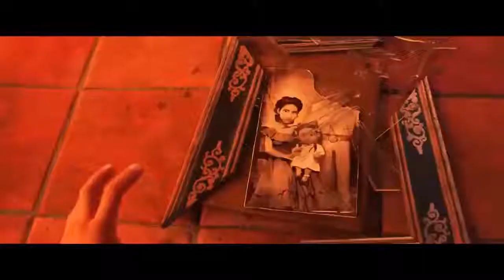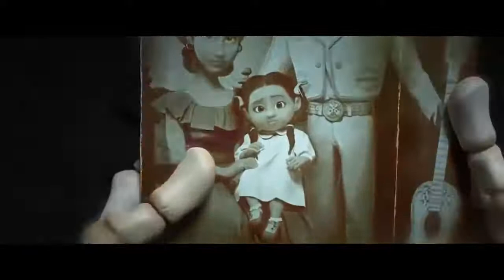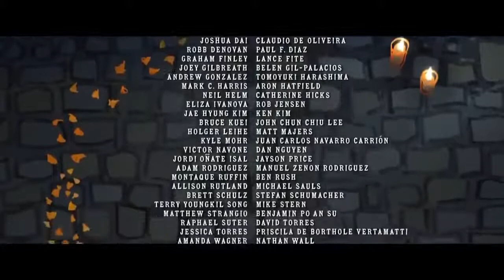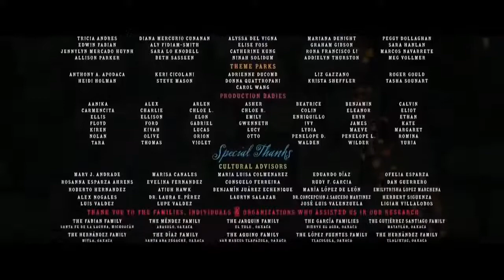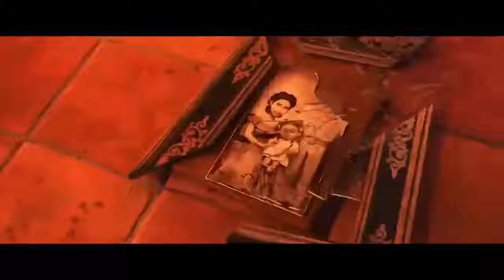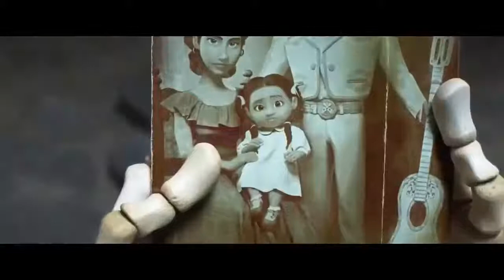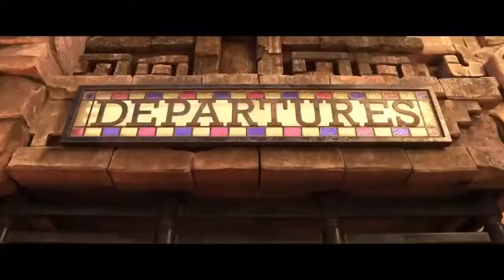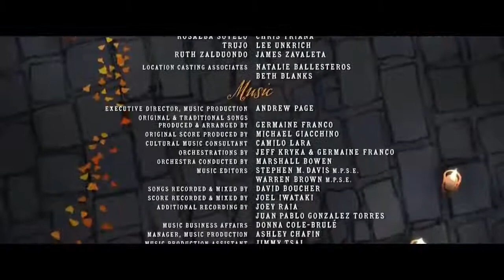New Animation Movies 2021 Full Movies English Kids